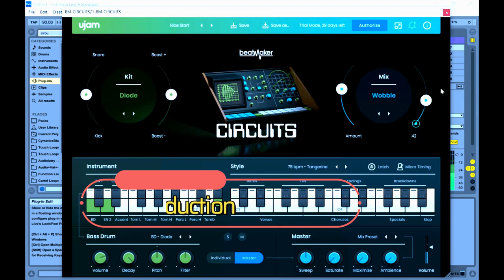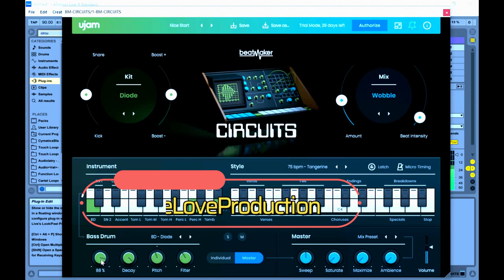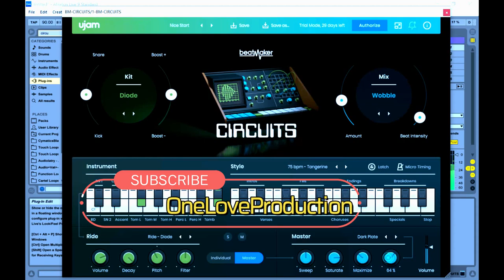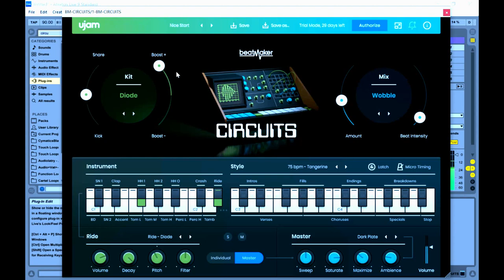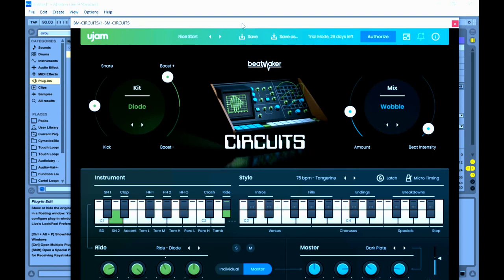CIRCUITS - Analog Drum Machine VST/Plugin by UJAM